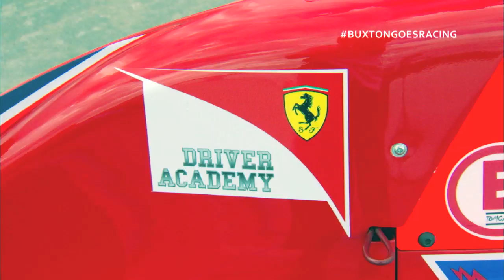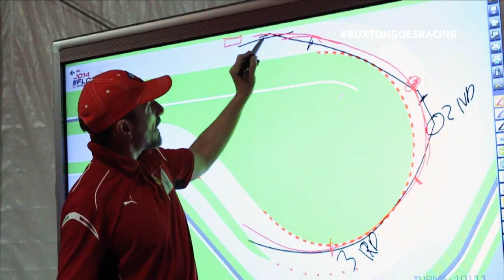Buxton's Racing Debut: Episode 1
It's no secret that every Formula 1 team has a young driver program used to help identify and develop talent they hope will become the next Formula 1 world champion—but this offseason, Ferrari took their program to a whole new level, and our intrepid F1 pit reporter, Will Buxton, was invited to experience it...first-hand. This 5-part digital series chronicles Will's adventures with the Ferrari Driver Academy.

In Episode 1:
Will Buxton gets one of the most exciting calls of his life—from the Ferrari Driver Academy—inviting him to participate in a new private championship called the Florida Winter Series. He speaks with FDA head, Luca Baldisserri, about the program and driver Nicholas Latifi about the experience.